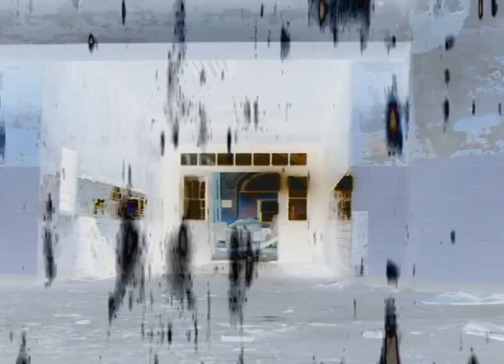mumbled and fed futurhood av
samples crunched by silverbackdj from david carbone amongst others - a work in progress in honour of my mates from room 303, particularly mumblist and, of course, the feedback crew lost paul and little g - looking forward to all of the upcoming events and those returning